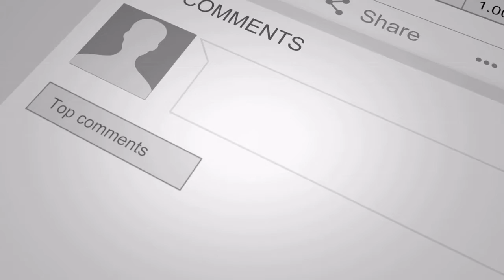We Broke Up Trailer #1 (2021) - (Trailer Reaction) The Second Shift Review